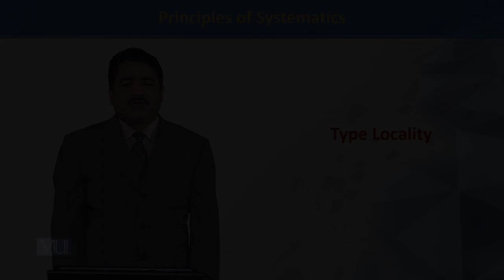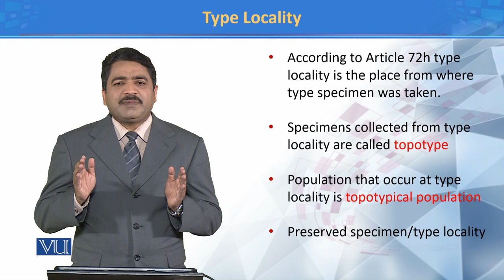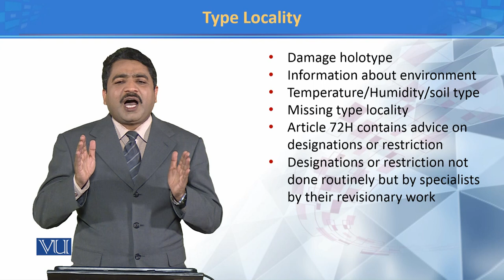Type Locality 2 | Principles of Systematics | ZOO511T_Topic066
Topic066: Type Locality 2
by Dr. Muhammad Tahir